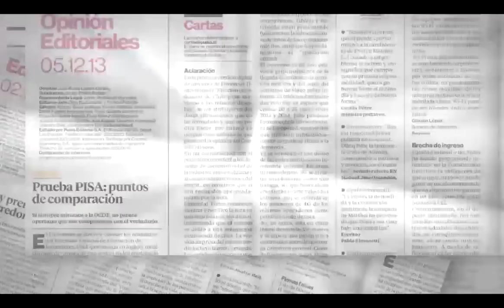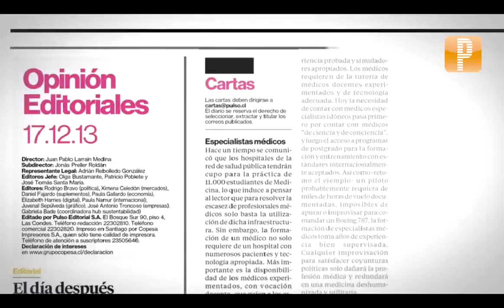Pulso Editorial: Riesgo en manejo activo de los fondos de pensiones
Riesgo en manejo activo de los fondos de pensiones